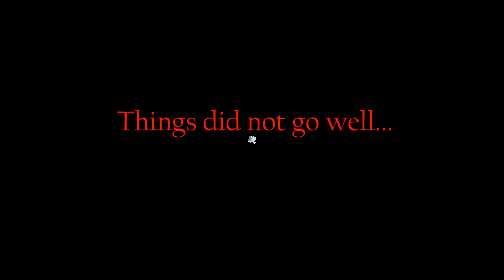Overcooked 2 Online Versus mode first time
If I were the racoon I'd be pretty mad at me.

Gameplay: Overcooked 2